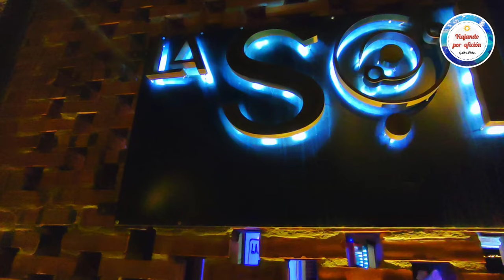¿Qué hacer en Paraguarí (Mbatovi, Paraguay)? (Alojamiento, bares, turismo, paseos)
Historia, naturaleza y turismo definen a Paraguarí. Un destino de Paraguay, situado a poco más de 60 kilómetros de la capital del país.